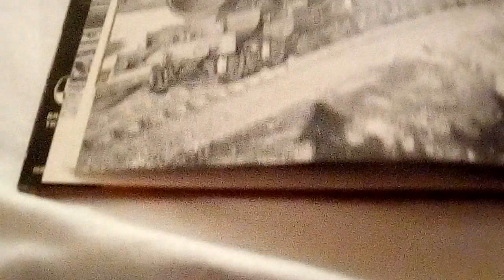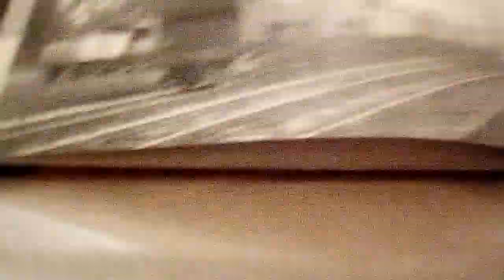Pictures from the book more Great Western steam double headed.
It's how we used to travel.